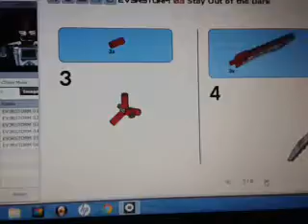Lego EV3 EV3RSTORM part3